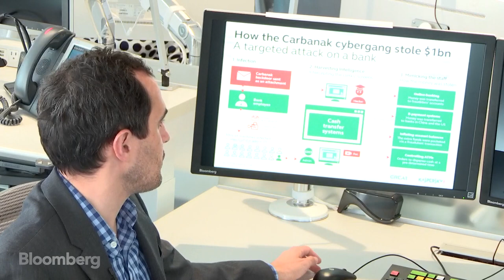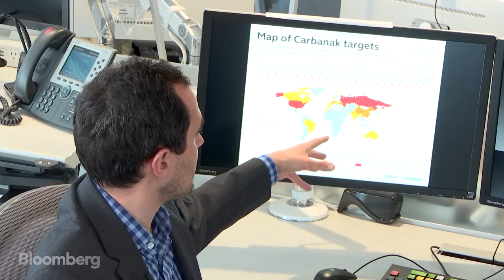Is Mobile Banking a Good Idea?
May.25 -- Digital Defense is a live webcast featuring Bloomberg Technology cybercrimes reporter Jordan Robertson. This week, Jordan takes a look at mobile banking and how safe it really is for us to access our accounts and make transactions from our smartphones. Jordan will take questions from the audience. Watch every Thursday on Bloomberg.com, Facebook and YouTube.